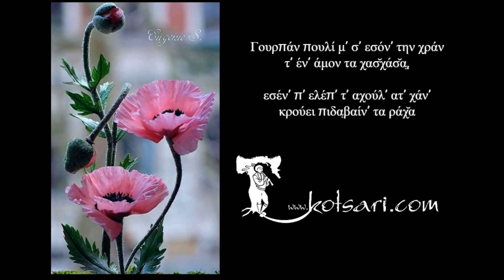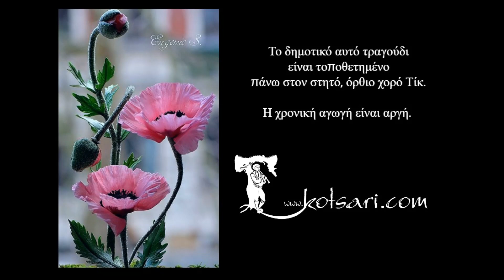Γουρπάν πουλί μ’ σ’ εσόν’ την χρά̤ , Σάββας Πετρίδης - Χρύσανθος Θεοδωρίδης - Polatidis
Ποντιακή Λαογραφία και Παραδόσεις
Ιστορική πορεία των Ελλήνων στον Πόντο
Χοροί και δημώδη άσματα

"Γουρπάν πουλί μ’ σ’ εσόν’ την χρά̤"
Μουχαμπέτι – μυσταγωγία - Παλιά ζωντανή ηχογράφηση
Παίζει λύρα ο Σάββας Πετρίδης - Τραγουδά ο Χρύσανθος Θεοδωρίδης.
Το δημοτικό αυτό τραγούδι είναι τοποθετημένο πάνω στον στητό, όρθιο χορό Τίκ. Η χρονική αγωγή είναι αργή.  Ποντιακή Λαογραφία - Βασίλειος Β. Πολατίδης